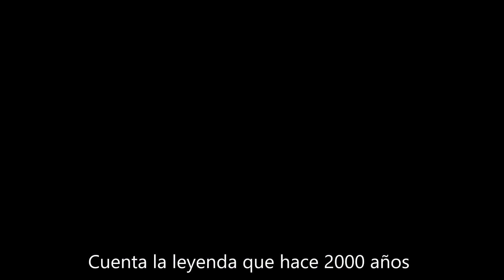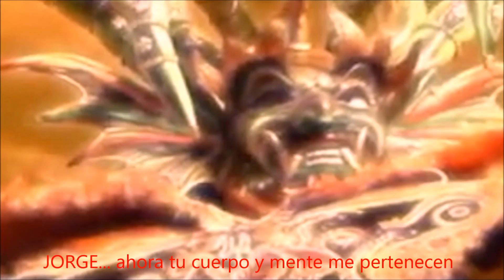''EL PRÍNCIPE DE LA FANTASÍA • parte 1 • La Maldición del Supay'' Tráiler oficial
La primera película coproducida entre Latinoamérica y Asia, esta vez incluyendo a Perú, China y Mongolia.
Idiomas: español, inglés, chino mandarín, mongol.
Género: drama, ciencia ficción, comedia.
¡Estreno mundial muy pronto!

The first movie coproduced between Latin America and Asia, this time includes: Peru, China and Mongolia.
Languages: chinese, english, mongolian, spanish.
Genre: drama, science fiction, comedy.
World premiere very soon!

首部合拍片拉丁美洲和亚洲，这次包括：中国，秘鲁和蒙古国
语言：中文，英文，蒙文，西班牙文
类型：戏剧，科幻，喜剧
世界首映在即!